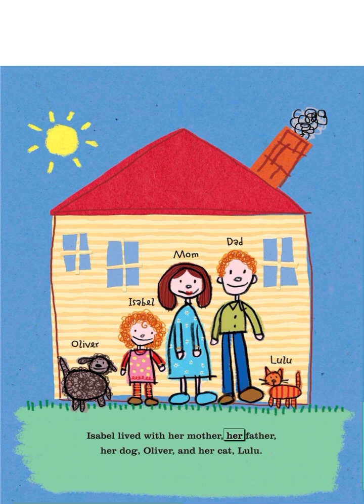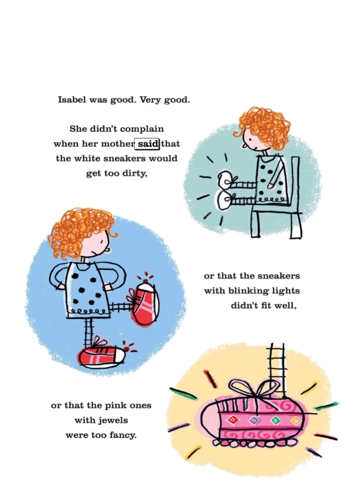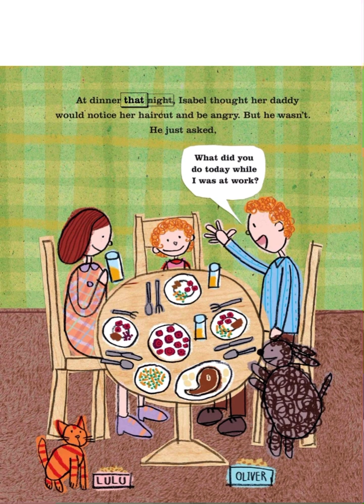There was a little girl, she had a little curl